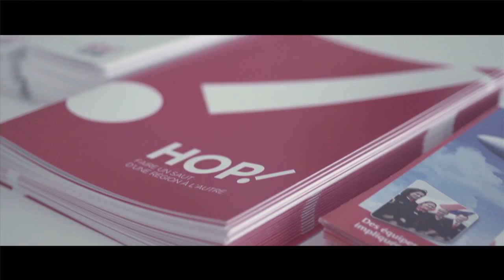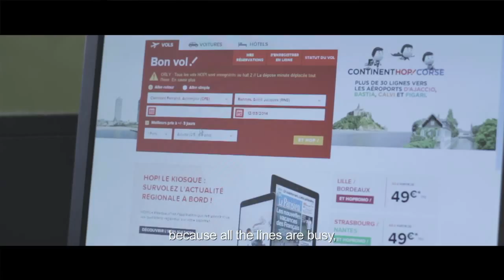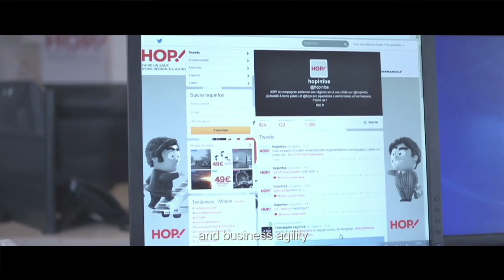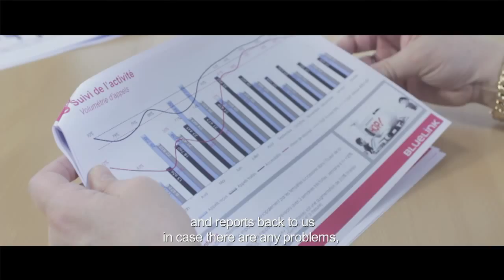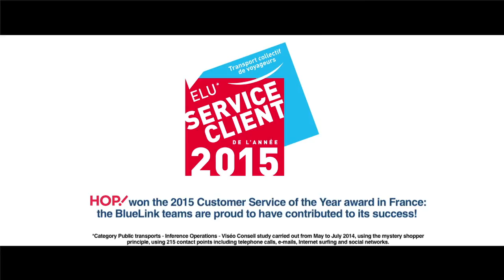HOP! by BlueLink -EN-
HOP! won the 2015 Customer Service of the Year award in France: the BlueLink Group congratulates the company and is proud to have contributed to this success!

French airline HOP! won the Customer Service of the Year Award in the category Public transports*. This prize rewards the partnership entered into with the BlueLink Group which has handled 100% of HOP!’s customer service since the airline’s launch in 2013, with namely distant selling, customer assistance on the Internet, commercial claim management and social customer care.

Participating companies were submitted to 215 “mystery shopper” tests carried out by consumers evaluating the quality delivered at any point in time, on evidence-based criteria. Calls, e-mails, information research on the Internet and contacts via social media performed in real-life conditions reflect the daily inquiries handled by these companies. This prize puts a spotlight on French businesses delivering a high-quality customer service, according to their business line.

Hélène Abraham, Executive Vice President - Commercial  of HOP! says: “we are thrilled to see the work of the BlueLink’s teams rewarded with this prize. HOP! places customer satisfaction at the core of its strategy, and continuously offers innovative solutions to improve its passenger’s travels. We are very happy to be presented with this much-coveted prize, it confirms HOP!’s commitment towards its customers.”

As for Tanguy de Laubier, Chairman and CEO of BlueLink, the partnership with HOP!, BlueLink’s professionalism, and the teams’ skills are the key of such a reward. “HOP! has had confidence in us right from the start of the project, well before the launch of the airline, since we had been working hand-in-hand to dream up their customer service together. From this confidence derives the accountability which leads the teams to go the extra mile. This collective intelligence, together with the professionalism that exemplifies BlueLink, relies on men and women who are attentive to the airline’s customers. Behind every great achievement is a great team!”

*Category Public transports - Inference Operations – Viséo Conseil study carried out from May to July 2014, using the mystery shopper principle, using 215 contact points including telephone calls, e-mails, Internet surfing and social networks